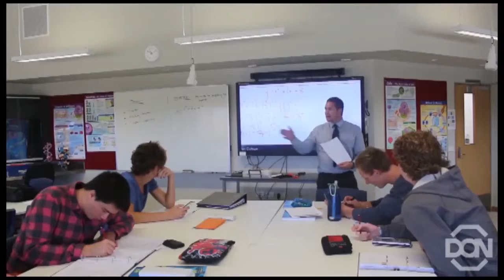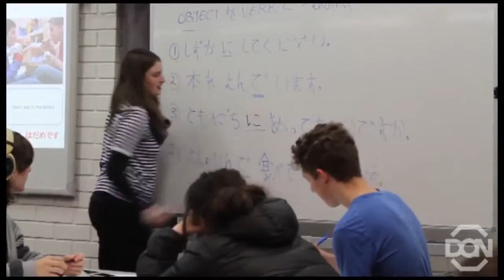EE2016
Don College's Evening of Excellence Video (our flagship, annual awards night), including Tom Dayha's song, "Where I Wanna Be Next".  The video showcases the diversity of subjects available on offer at Don College.